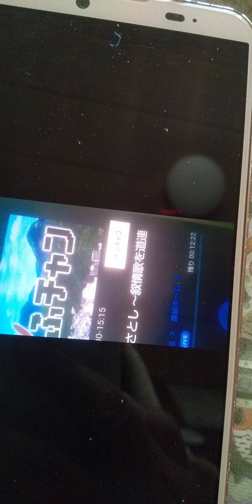2023年12月3日林部智史 冬景色 12月だよ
ぎふチャン 叙情歌を道連れに ふゆげしき